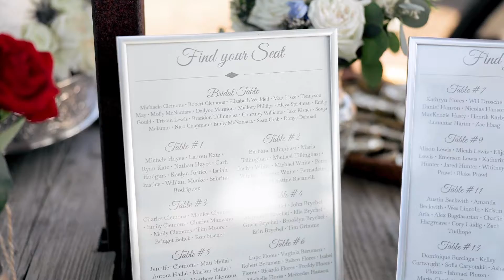Michaela + Robert Wedding Video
Highlight video of Michaela and Robert's wedding in Putah Creek, CA.

Code: YLROBGMBDW1JCJOP
Code: RA9QXYCVZUOGXRYC